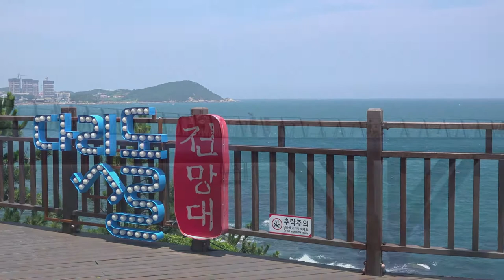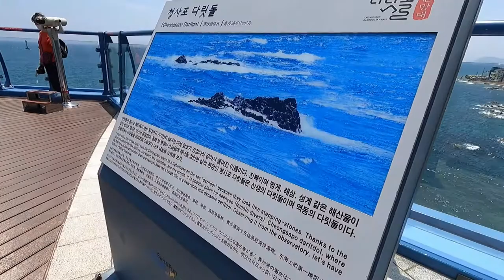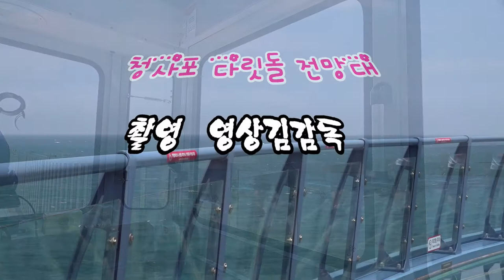청사포 다릿돌 전망대/촬영 영상김감독